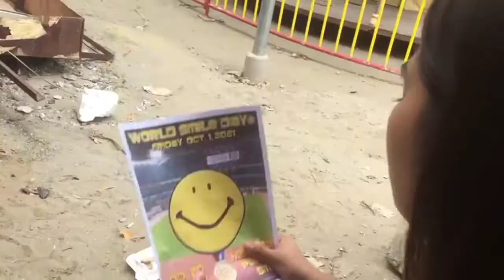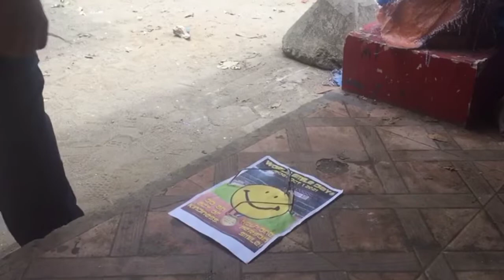Façade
A middle-class girl finding a reason to be happy with what she has helps an old man and receives a strange device. For some reason, it allows her to see things unseen by the naked eye. She saw the struggle of rich people trying to be happy— given the wealth they own. She also saw the success amidst the financial hardship of the lower-class people.

Moving on with her life, will she eventually find her own happiness?